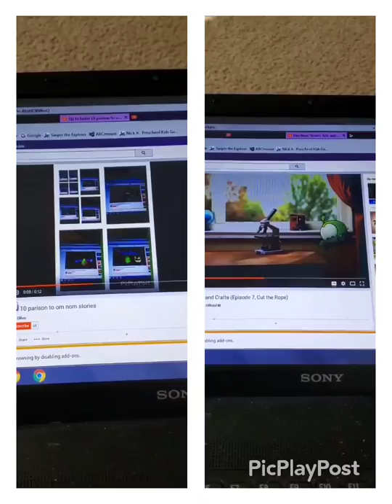Up to faster 11 parison to om nom stories